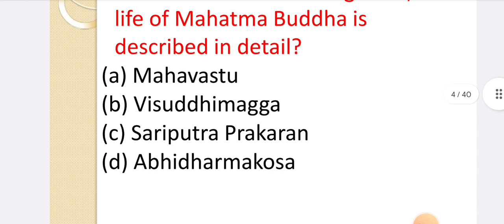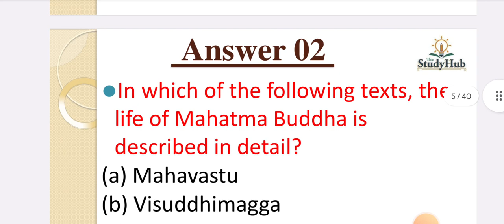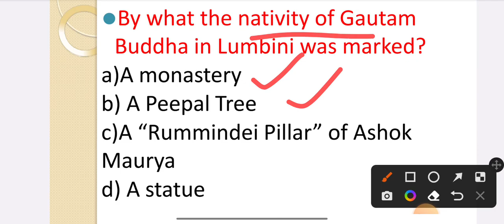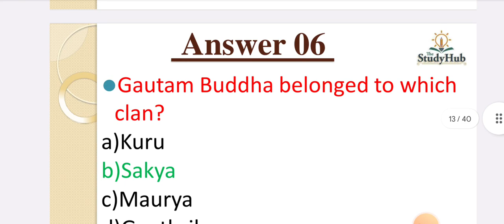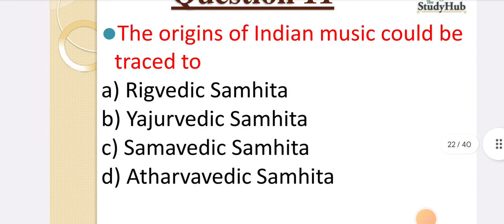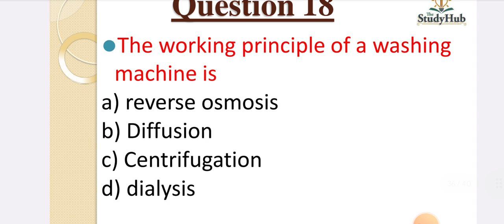GS MCQs Test 02 - Buddhism, Rig Veda and Viruses